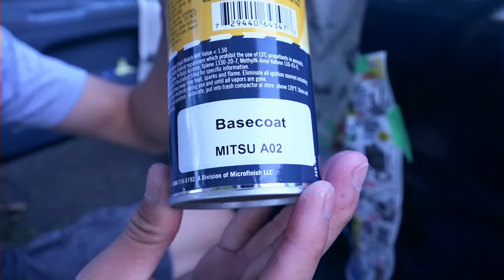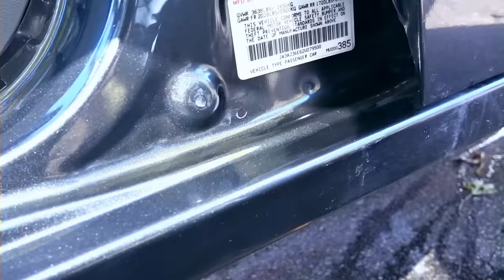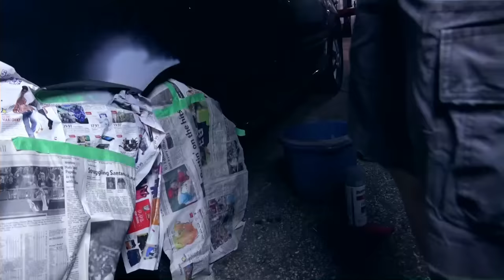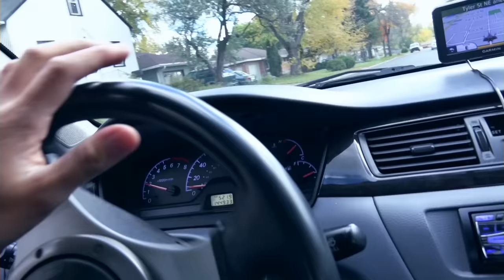Lancer Fix 34 | Rust Surface Repair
U-Pol 0796 Clear Coat doesn't last long against UV light! It flakes off about 3 years later.
Use SprayMax 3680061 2K Clear Coat instead!
0:00 Intro
0:08 Steps
0:50 FL Door
3:16 Before & After
3:23 Rear Wheel Arch
5:14 RR Door
6:06 FR Door
6:55 RL Door
7:19 Finished + Before & After
There was rust on the surface, so I sanded it out to bare metal and sprayed Rust-Oleum anti rust automotive primer.
This is a dark gray 2002 Mitsubishi Lancer LS 2.0L 4G94 SOHC AUTO FWD.
3M 07193 Dual Cartridge Respirator Assembly
5" Random Orbital Palm Sander
Electric Angle Grinder
Cut Off Disc 4 1/2" 7/8"
120 Grit Sandpaper
400 Grit Sandpaper
3M Body Filler
Anti Rust Primer
SprayMax 2K High Gloss Clear

7" Electric Polisher
7" Buffing Pads
3" Buffing Pads
M105 Compound M10532
M205 Compound M20532
1000 Grit Sandpaper
2500 Grit Sandpaper
Mods on this car:
$101 JVC KD-R850BT Stereo System
$200 EVO 7,8,9 MOMO Steering
$30 106S (14mm-1.5) Fumoto Oil Drain Valve with Short Nipple Joint
0:06 Back and Forth
2:09 Stomp It Away
3:34 Bring It back
5:47 Hungry for Disaster